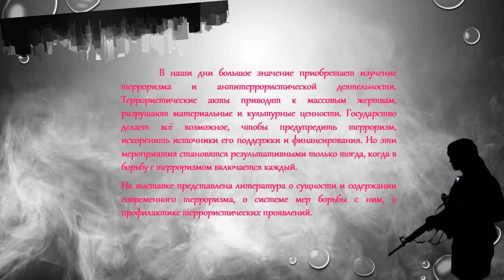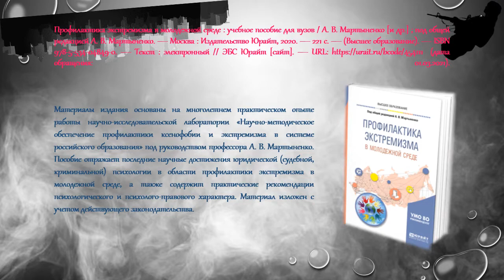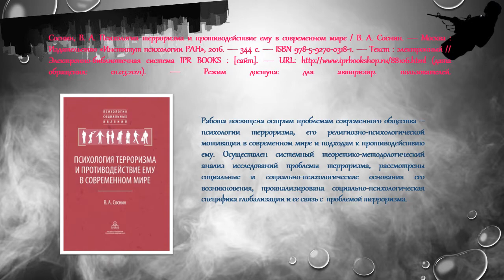Терроризм территория страха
В настоящее время терроризм приобретает всё более разнообразные формы. Он стал особенно безжалостным и изощрённым.
Россия столкнулась с вопиющими фактами его проявления как на собственной территории, так и в ближнем зарубежье.
Государство делает всё возможное, чтобы предупредить терроризм, искоренить источники его поддержки и финансирования.
На выставке представлена литература о сущности и содержании современного терроризма,
о системе мер борьбы с ним, о профилактике террористических проявлений.